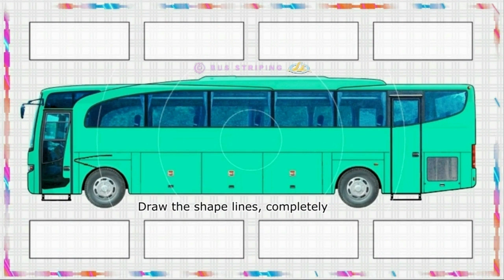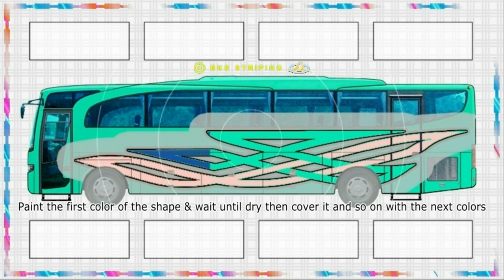Bus Striping. Makes "Charming" Striping Art for Bus Exterior - Stripe No. 009.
Offers an option ideas of striping art for the professional bus and truck painters/owners. The stripes's colors combination adjustable to represents nations flag. etc.